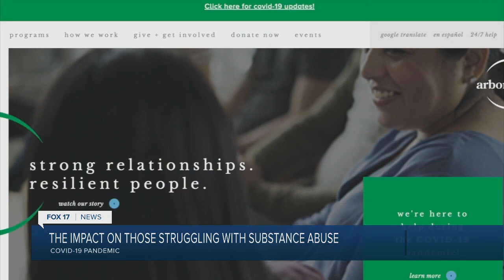‘Substance abuse a big deal’ during pandemic, could get worse with new restrictions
CEO of Arbor Circle suggests tele-health, physical activity, developing new healthy habits for people who struggle with substance abuse.